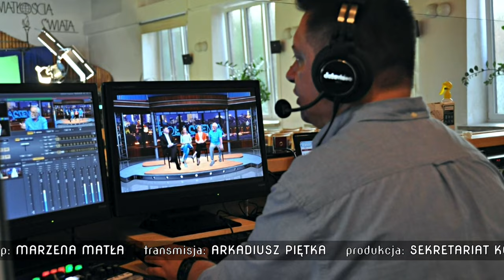# 7 - POŁĄCZENIA - Czy mam problem z uzależnieniami?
Zapraszamy na odcinek programu „POŁĄCZENIA” poświęconego uzależnieniom. Gośćmi w studiu byli: Łukasz Romanowski, Dawid Bernaciak i Remigiusz Krok. Za stanowisko chatowe odpowiadał Daniel Maikowski, a program prowadził Daniel Kluska.